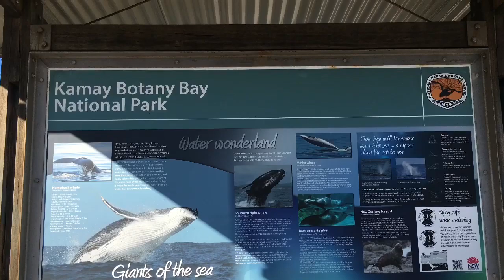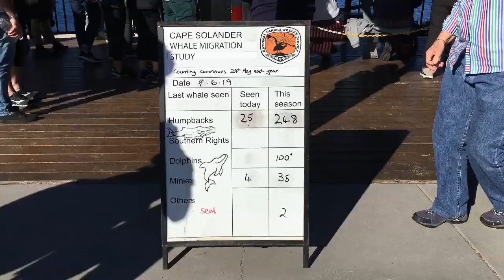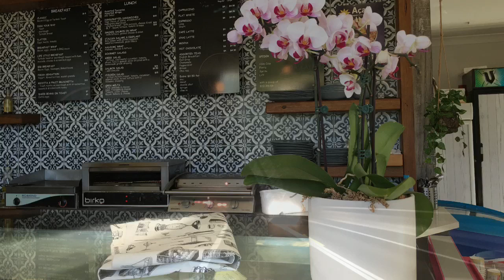鲸鱼🐳路过悉尼（10/06/2019）